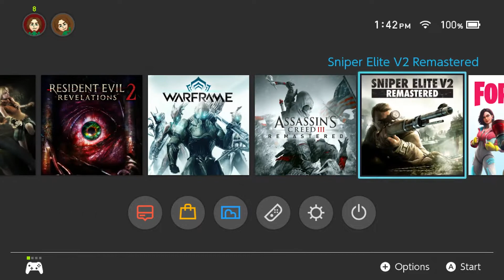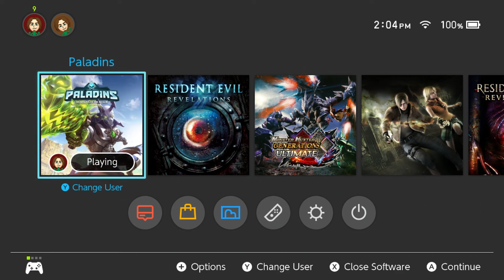Terminus Is A Bully!!! Paldins Nintendo Switch